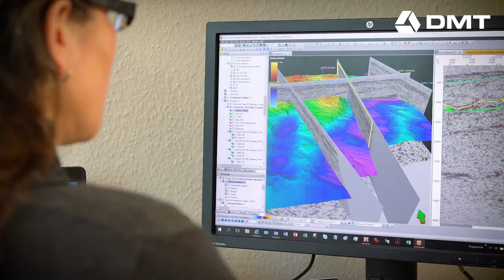DMT 3D wireless seismic with slip-sweep technology (mini film)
3D wireless seismic in combination with slip-sweep technology and DMT expertise has proved to be significantly faster and provides better data quality than conventional wire-reliant exploration methods. This type of wireless seismic is more environmentally friendly and can reduce exploration costs by up to 40%. The performance increase was proved by Europe’s first largescale 3D wireless seismic campaign for OMV AG conducted by DMT in 2018.

Want to find out more? Check out the longer version of this video on our YouTube channel